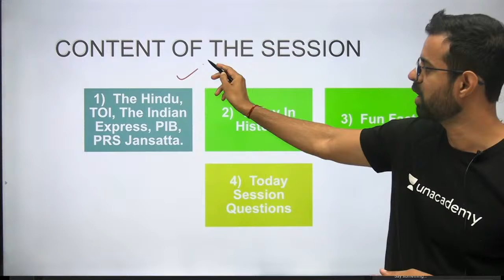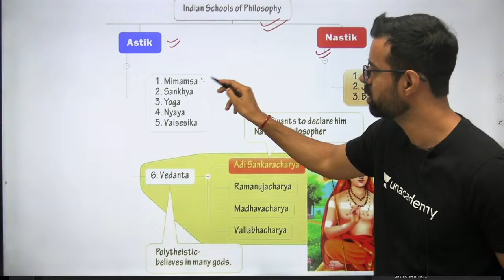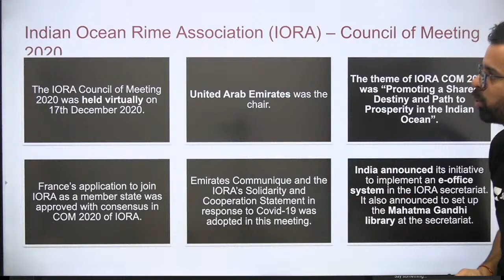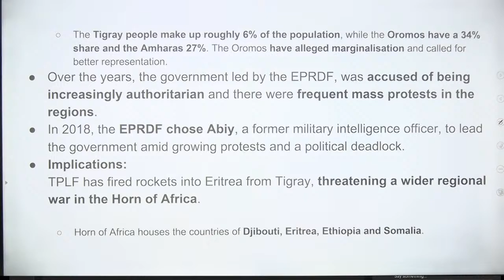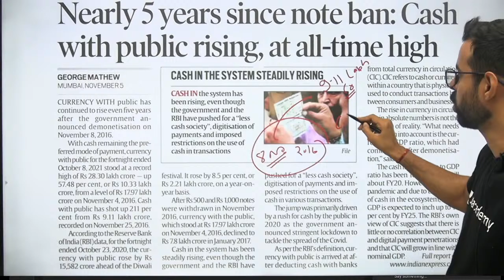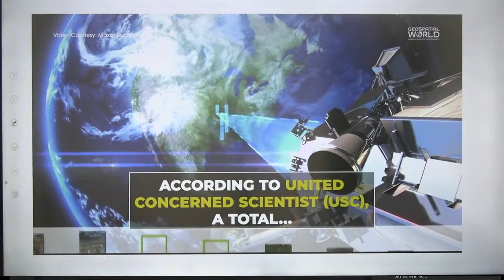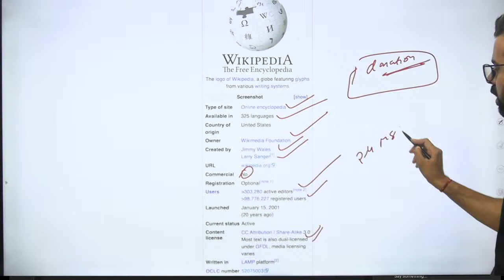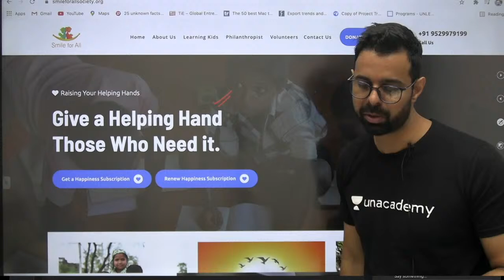Current Affairs | 6 Nov 2021 | Daily Current Affairs 2021 | wifistudy | Bhunesh Sir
✿ Morning Shows:
05:00 AM - Current Affairs Quiz Show by Bhunesh Sir
05:30 AM - General Knowledge Anurag Singh
06:00 AM - English By Ravi Sir
07:00 AM - Current Affairs & Static GK by Shipra Ma'am
07:15 AM - The Hindu Editorial by Sandeep Kesarwani Sir
08:00 AM - Current Affairs Show by Bhunesh Sir
08:40 AM - Vocabulary Show by Harsh Sir

✿ ब्रह्मास्त्र Batch for RRB Group D/CBT 2:
09:00 AM - General Science by Shipra Ma’am
09:30 AM - Physics by Neeraj Sir
10:15 AM - Reasoning by Deepak Sir
11:00 AM - Maths by Sahil Sir

✿ Let's Crack RRB Group D 2019-20:
12:00 PM - General Science by Niharika Ma'am
01:00 PM - Reasoning by Hitesh Sir
01:30 PM - General Awareness by Rohit  Sir

✿ SSC GD (15 Dyas Crash Course) Start From 1st Till 15th Nov:
12:30 PM - Maths by Sahil Sir
01:30 PM - Hindi by Alok sir (30 Min)
02:00 PM - English by Sandeep Kesarwani Sir
03:00 PM - General science By Neeraj jangid
04:00 PM - Reasoning by Deepak Sir
05:00 PM- GK By Rohit Kumar

✿ Sankalp 3000+ Selection Batch for SSC CGL 2020-21:
03:00 PM - Maths by Sahil sir

✿ SSC GD 2021:
06:00 PM - Reasoning by Hitesh Sir
07:00 PM - GA by Aman Sir
09:00 PM - English by Harsh Sir

✿ SSC Special:
09:15 PM- Reasoning By Ritika Tomar
09:30 PM- Maths By Rajesh Lamba
10:00 PM - English by Ravi Singh
10:30 PM- English By Harsh Pratap Singh
11:00 PM - GK/GS by Alok Bajpai Sir
12:00 AM - GS By Neetu Dhaka Ma'am

✿ SSC JE/UPPCL JE 2020-21 (Technical) Crash Course:
06:00 PM - Electrical Engg. by Ashish Sir

1. One Subscription, Unlimited Access
2. Learn from your favorite teacher
3. Real-time interaction with the teacher
4. You can ask doubts in a live class
5. Limited students
6. Download the videos & watch offline